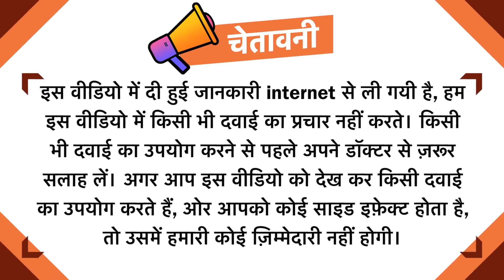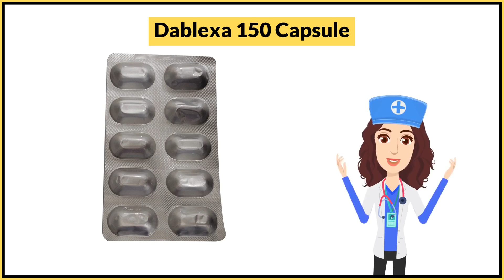Dablexa 150 Capsule Uses in Hindi | Side Effects | Dose